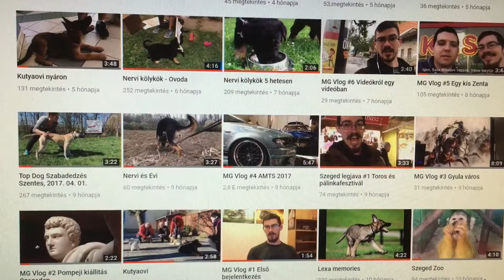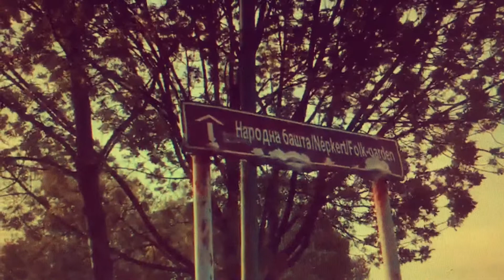MG Vlog #16 Helo 2018!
Sziasztok! Összegzés a csatornán a tavalyi évről, és előrejelzés az ideire :)